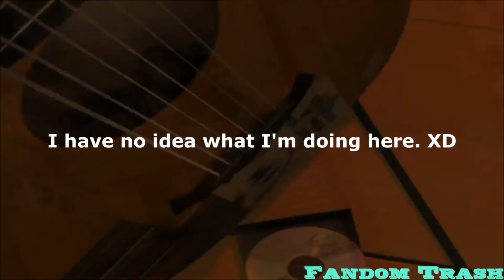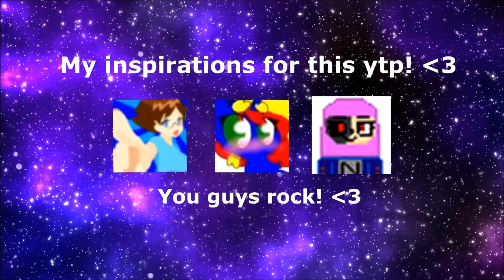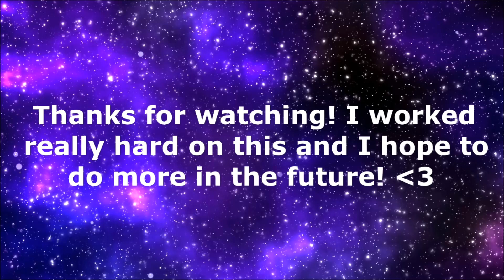(OLD YTP) (YTP) Everyone is on SAUCE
Totally worth working on and finishing. I find this funny. Hope you all find this funny too! Enjoy! I will probably make more ytps in the future! :D

Also Jason, I hope you get well soon. Me and your community do miss you! :3

Credits:
*All clips and song used for the intro/outro/ytpmv don't belong to me. The pics of myself and the intro/outro belong to me.*

Song for intro:
Dancing in the Velvet Moon (From Rosario and Vampire)

Clips shown are from:
Gorillaz (MTV Crib)/Saturnz Barz
Dan VS
I M Meen (Green screen)/ I M Meen
Miraculous Ladybug
Random Clip I found of Jason (Jason Paradise) on Twitch
Overwatch (Junkertown)
Sly Cooper 3/Sly Cooper 4 (Bentley's Helpline)
Skylanders
Crash Bandicoot N Sane Trilogy (Warped)
Brutal Legends